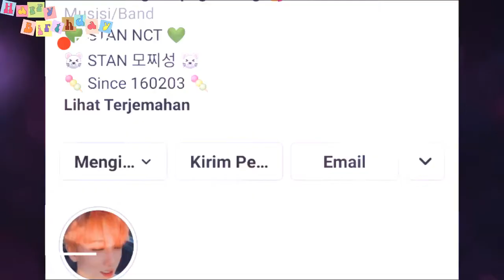(PARK JISUNG BIRTHDAY) STAR OF STAGE JISUNG DAY / HAPPY BIRTHDAY PARK JISUNG NCT DREAM 2021 박지성